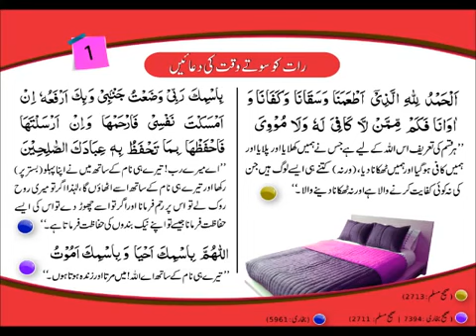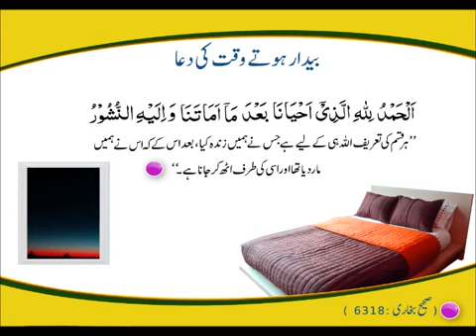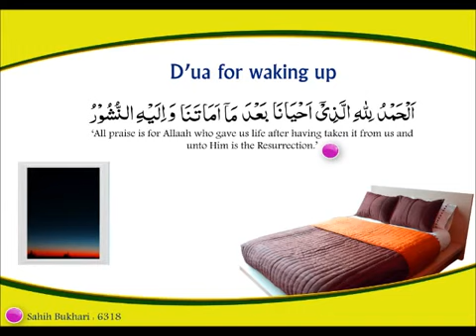Learn Dua when waking up سوتے اور بیدار ہوتے وقت کی دعا